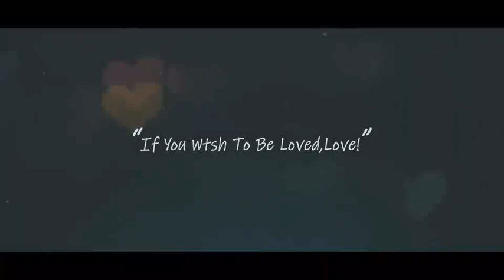Pernikahan ala bonekmania dan bonita